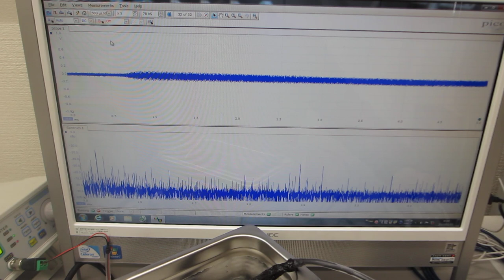２種類のスイープ発振による、超音波の非線形現象をコントロールする実験（超音波システム研究所）